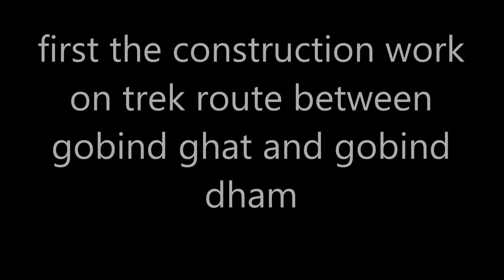Hemkund Sahib Trek Route Update 2016